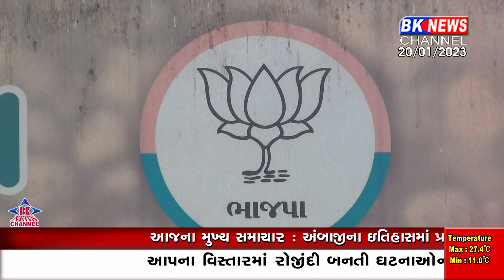ભાજપના અસંતુષ્ટોને કમલમમા પાઠ ભાણાવાયા..! BJP dissidents were taught a lesson in Kamalama..!